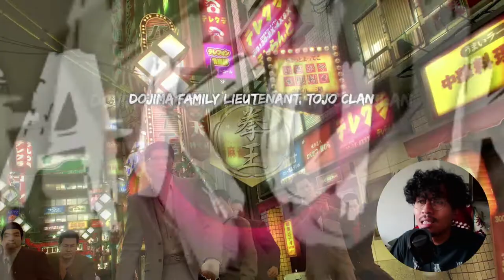Fish Bazooka | Yakuza 0 Blind Playthrough Part 14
We fought Dojima Thugs with a fish Bazooka. yes, you read that right just now: Fish. Bazooka. Kuze won't give up & Kiryu takes a stand!

Cheers you lovely people :D

About Putr00a
Hey my name is Putra you can also call me childish195, Lover of plants, instant noodles, and video games.

Here to share my video game experience and virtually hangout with you lovely people.